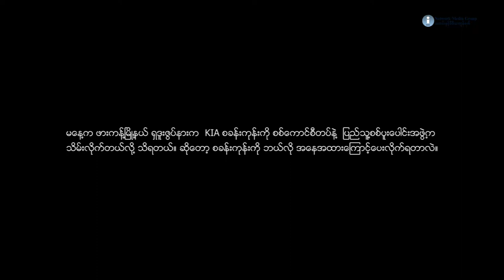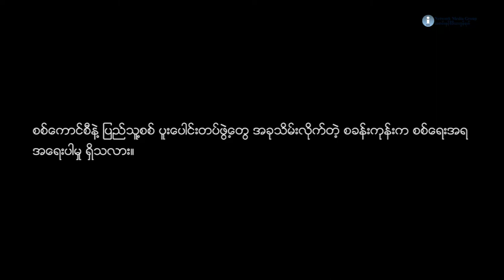ဘယ်လိုအနေအထားတွေကြောင့် KIO/KIA စခန်းကုန်းကို စစ်ကောင်စီတပ်က သိမ်းယူနိုင်ခဲ့တာလဲ။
စက်တင်ဘာလ ၁၃ ရက်၊ ၂၀၂၂ ခုနှစ်။

စက်တင်ဘာလ ၁၂ ရက်နေ့ (ယမန်နေ့) က ဖားကန့် ရှဒူးဇွပ်ကျေးရွာအနီးရှိ ကချင်လွတ်လပ်ရေးအဖွဲ့ KIO/KIA စခန်းကုန်းကို စစ်ကောင်စီတပ်နဲ့ပြည်သူစစ်ပူးပေါင်းတပ်ဖွဲ့တွေက  တက်ရောက်သိမ်းပိုက်ပြီး မီးရှို့ဖျက်ဆီးခဲ့ပါတယ်။

ဘယ်လိုအနေအထားတွေကြောင့် KIO/KIA စခန်းကုန်းကို စစ်ကောင်စီတပ်က  သိမ်းယူနိုင်ခဲ့တာလဲဲ ဆိုတာနဲ့ ပတ်သက်ပြီး ကချင်လွတ်လပ်ရေးအဖွဲ့ KIO/KIA ပြောရေးဆိုခွင့်ရှိသူ ဗိုလ်မှူးကြီး နော်ဘူကို သတင်းနှင့် မီဒီယာ ကွန်ရက်က ဆက်သွယ်မေးမြန်းထားပါတယ်။